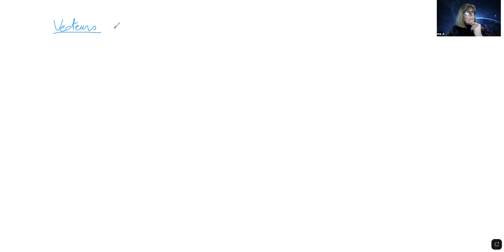1143 Introduction et formules VECTEURS 🤯 pour ANGEKE 😇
Angeke, essaie de faire des exercices avec les formules dans la vidéo.
Si ça ne va pas, envoie-moi l'exercice AVEC l'énoncé 👍🏼